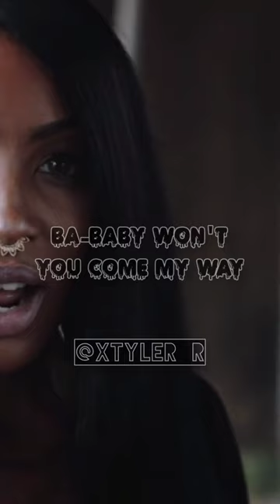"fetty wap - my way" edit 😎